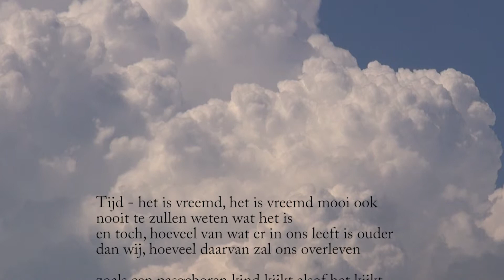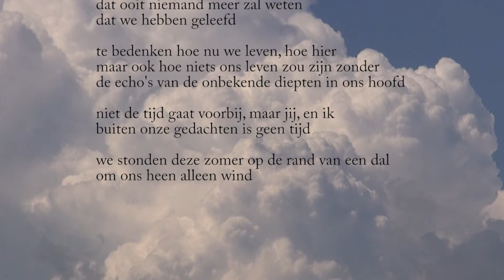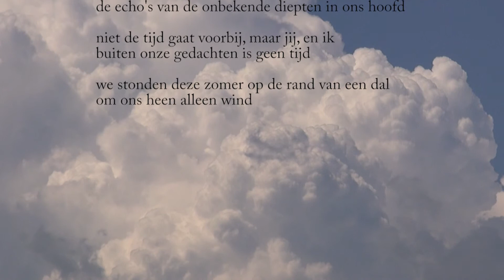Tijd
De video duurt twee en een halve minuut en gaat over het gedicht ‘Tijd’ van Rutger Kopland. Gemaakt voor Noorder Art voor de tentoonstelling Tijd, september 2017, Martinikerk, Groningen